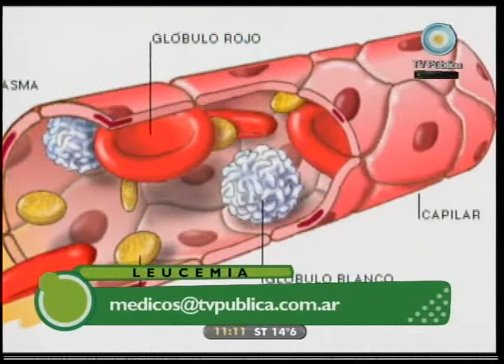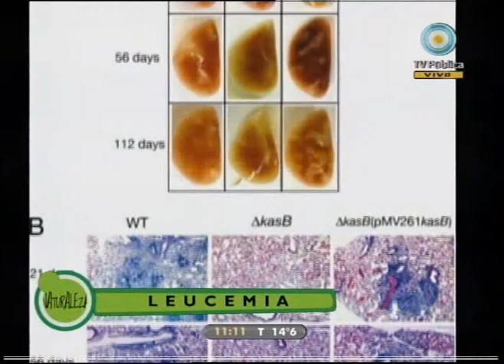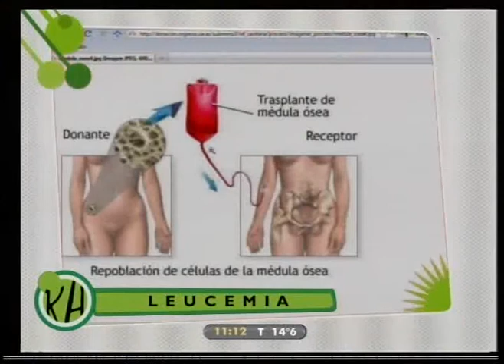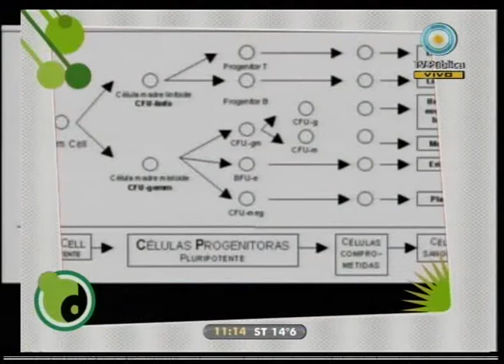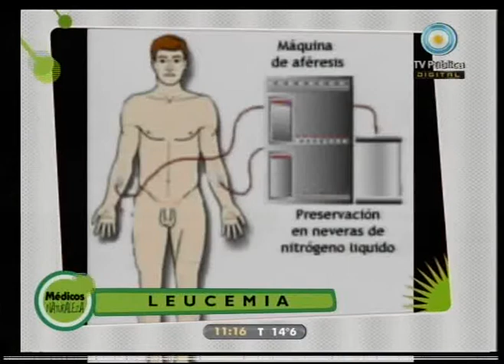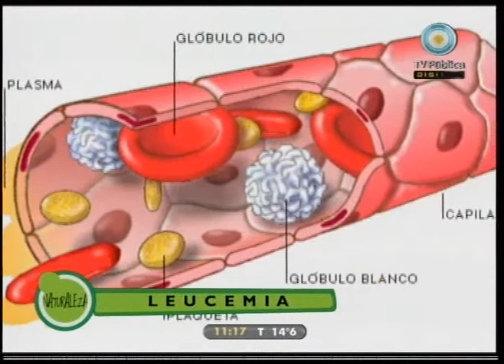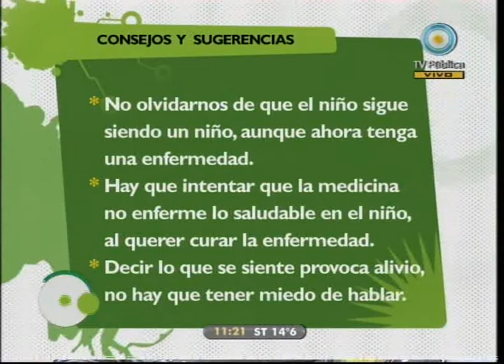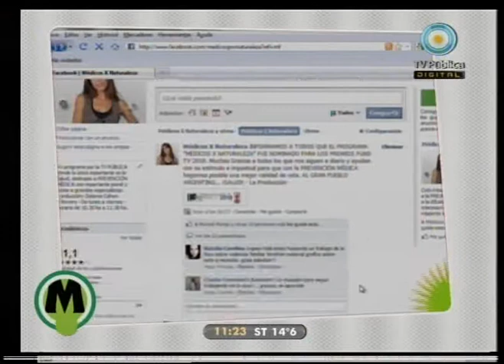Médicos - Leucemia - 02-06 - Parte 3